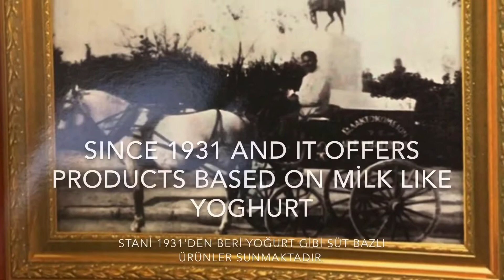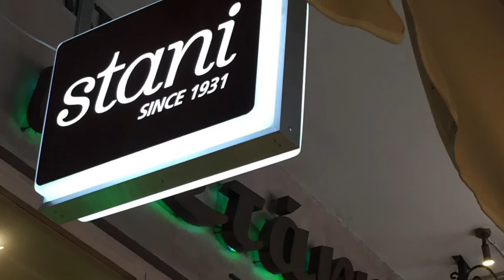STANİ YOGURT ATHENS / STANİ YOĞURT ATİNA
STANİ YOGURT 1931 ATHENS GREECE 1931 YILINDAN BU YANA AYNI MAYA İLE YOĞURT YAPAN STANİ ATİNA YUNANİSTAN